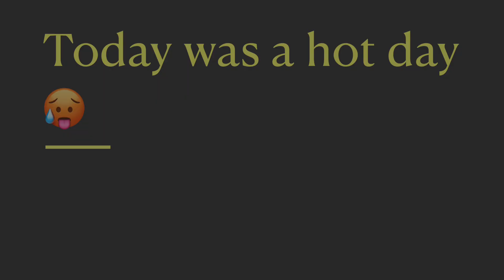Today was the hot day 🥵